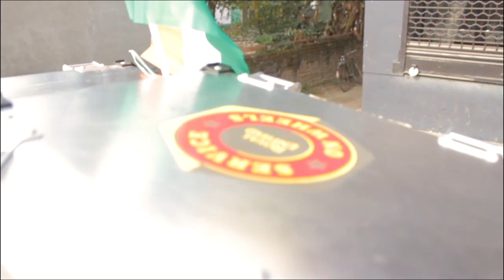Buffalo Fight | Mohor Juj | Amsoi | Republic Day | Moto Voyage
Celebrating 72 years of Republic Day

Vlogging camera
Gopro Hero 8 black
SJcam SJ7 Star, SJ8 pro
Gopro Mounts
Shorty for gopro
Vlogging Case
Vlogging Mic
Lavalier mic
Rynox Tank Bag
Riding Jacket
Sd card
Micro Sd card
Power bank

▶ Best vlogging camera :
Sony ZV1
Sony a6400
Canon M50 II
Canon G7X III